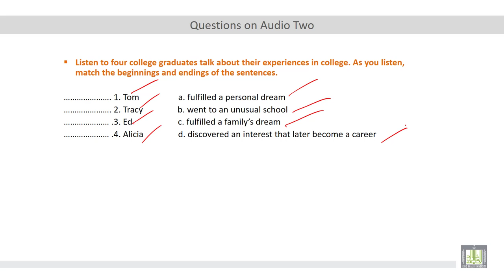Listening and Speaking (3) | U10-L2 | Educational Experiences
Educational Experiences
Identify opinions and supporting arguments.
Reflect this knowledge on listening.
Use repetition for emphasis.
Apply collocations related to education in speaking.